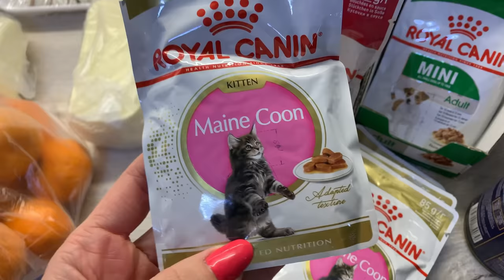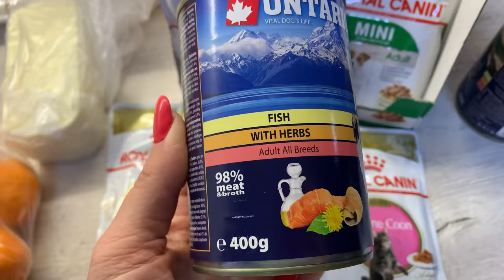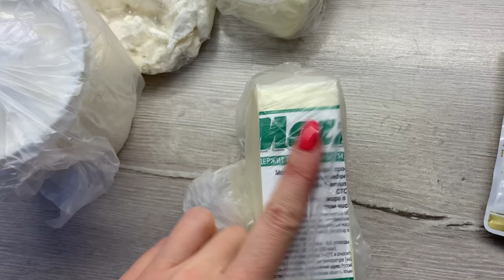ВЛОГ/НЕМНОГО ОБО ВСЕМ/ПОКУПКИ ПРОДУКТОВ/КРАСИВЫЙ ЗАКАТ/ВКУСНЫЕ СЫРНИКИ